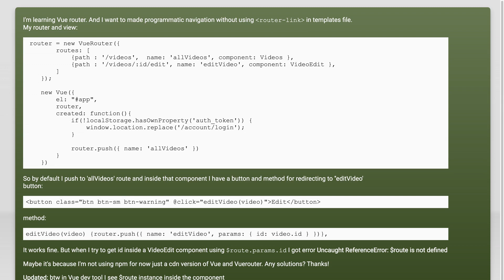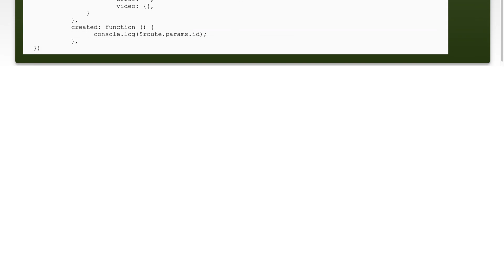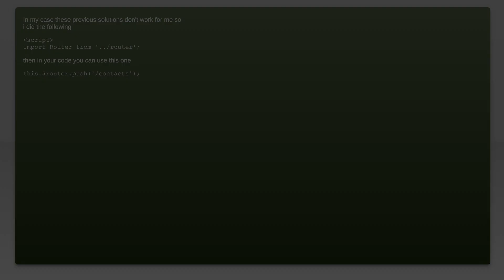Vue $route is not defined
javascript: Vue $route is not defined

Related to: javascript, vue.js, vuejs2, vue-component